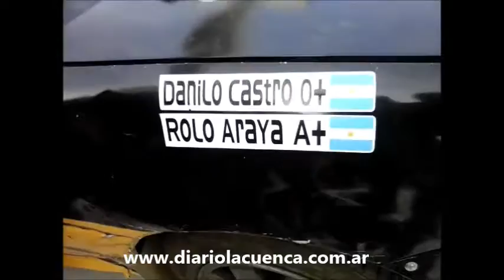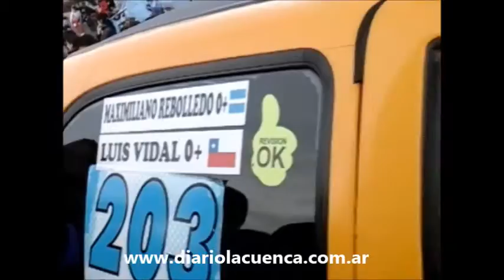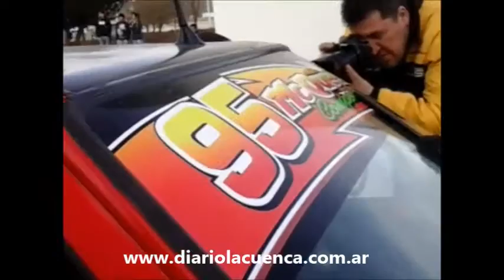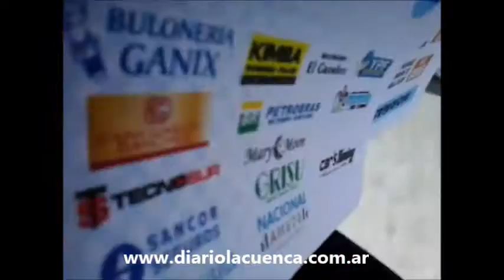Rally de La Cuenca - Largada 07/10/2016